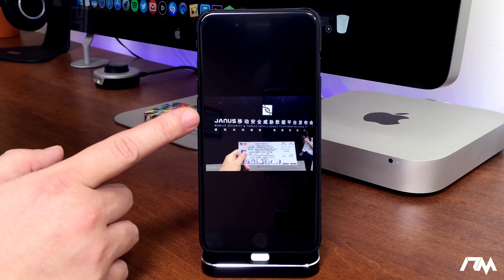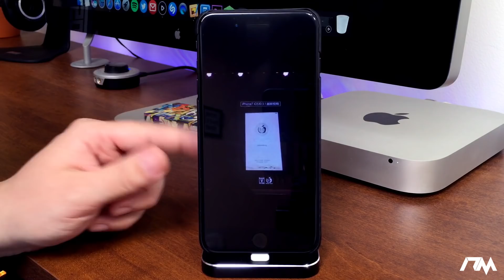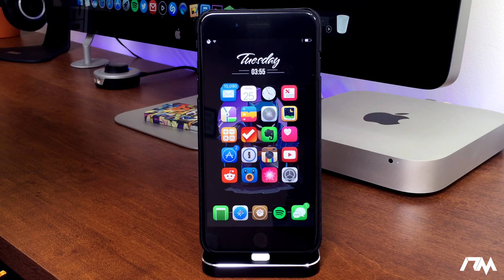NEW iOS 10.3 - 10.3.1 Pangu JAILBREAK Demo On iPhone 7 At Janus Event!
My iPhone Dock